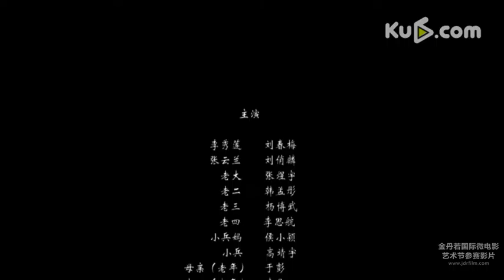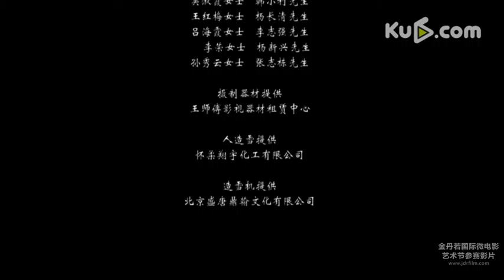《白雪猪头》2014金丹若国际微电影艺术节参赛影片